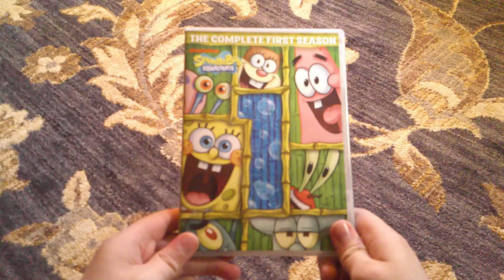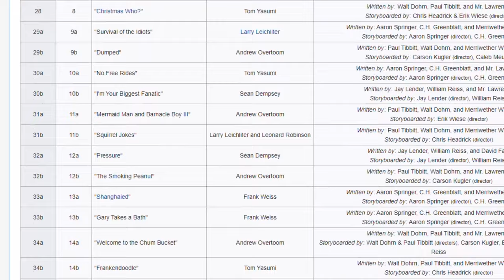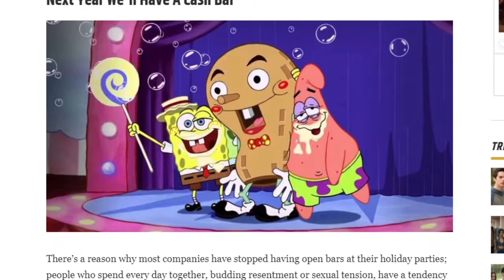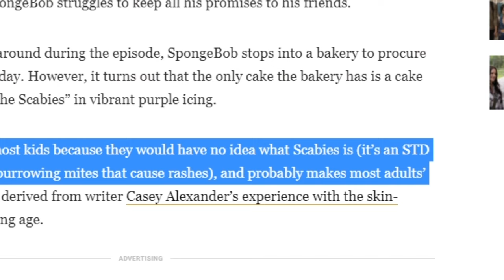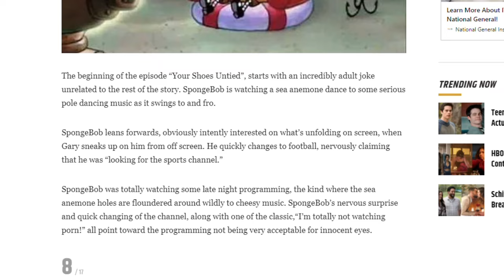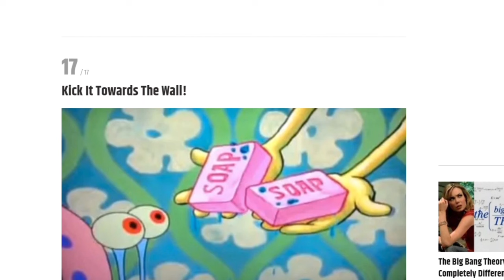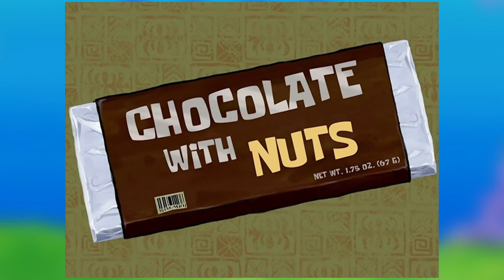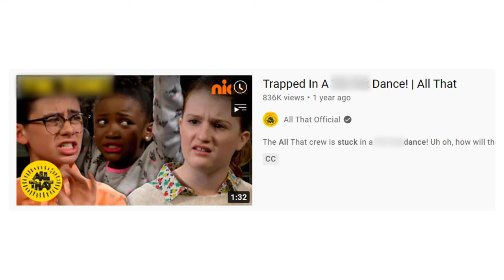Adult Jokes in SpongeBob - SpongeyMikey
SpongeBob is notorious for the adult jokes found throughout, so here's a look at some of them.

Music Used (all from YouTube Music Library):
8-Bit Dreamscape by The Whole Other